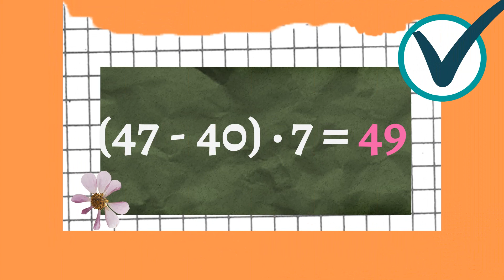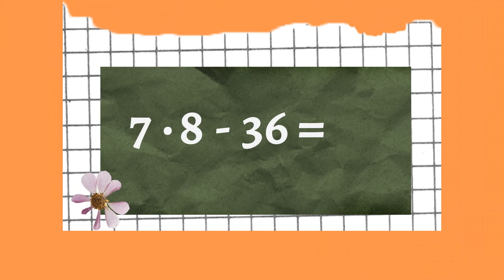Усний рахунок. Табличні випадки множення на 7